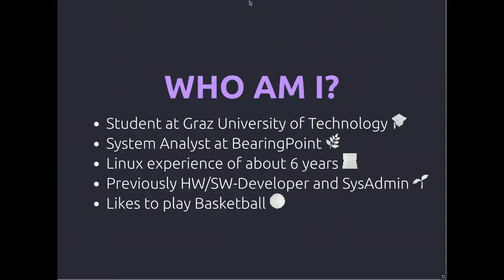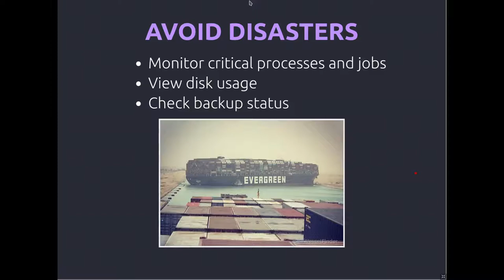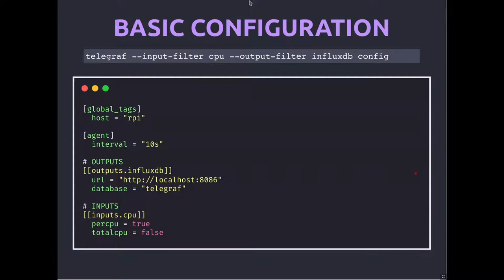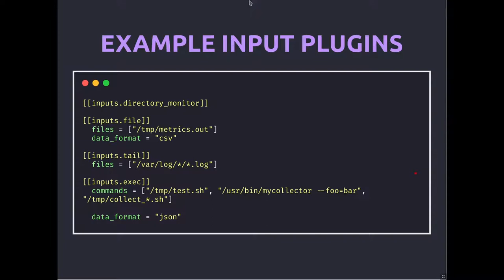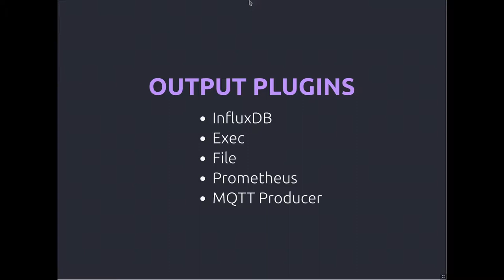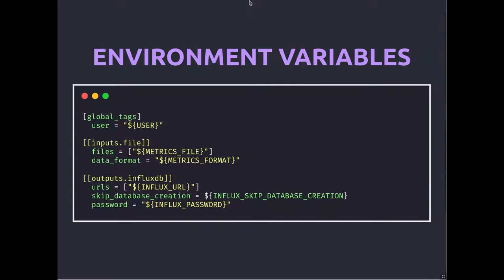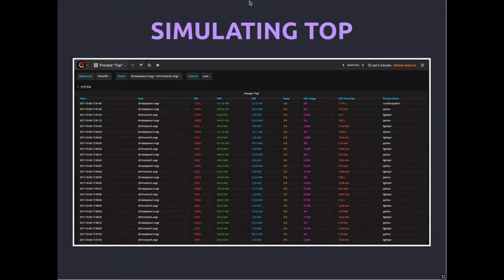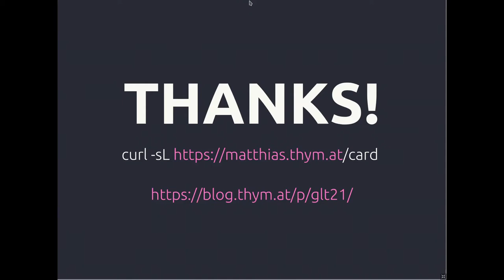Grazer Linuxtage 2021 - Gotta Collect 'Em All - Metrics Easily Visualised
Collect system metrics, program outputs and other time-indexed data from your GNU/Linux systems and visualise everything continuously in a visually appealing dashboard using all FLOSS components with everything set up in under 30 minutes.

## What now?
This talk covers how you can use the FLOSS metrics agent called [Telegraf] to collect metrics from all your GNU/Linux machines, your IoT devices, your homelab or your server stacks and send them as time-indexed data to an [InfluxDB] instance for them to be easily visualized with [Grafana]

## Why Telegraf?
Because more often than not it is not necessary to run Prometheus or other monitoring solutions with big memory footprints to just collect some temperature data and other system metrics from a Raspberry Pi or the output of some cron job on your GNU/Linux machine.

Telegraf is easily extensible and can be run as a binary with minimal memory consumption or in a container with no need for external dependencies like npm, pip or gem.

Of course Telegraf can also run 'in the cloud' or in a fancy container orchestration engine like Kubernetes, but why not run a slim binary with minimal system requirements compiled from open source Go code on some bare-metal GNU/Linux server.

## But how?
In this talk I will show how to deploy the TIG stack (Telegraf, InfluxDB, Grafana) with [Docker Compose] on a GNU/Linux machine to monitor system resources and the outputs of some scripts.

I will also give an introduction to how the collected metrics can be visualised in Grafana.

## Why am I holding this talk?
Because I've been a long-time Linux user, I'm passionate about system monitoring and have been wanting to hold a talk at GLT since first attending a couple years ago.

In my day job as a System Analyst/Administrator I work with more complex monitoring solutions but really appreciate the simplicity of Telegraf to monitor my fully Linux-driven homelab and some IoT sensors.

Matthias Thym